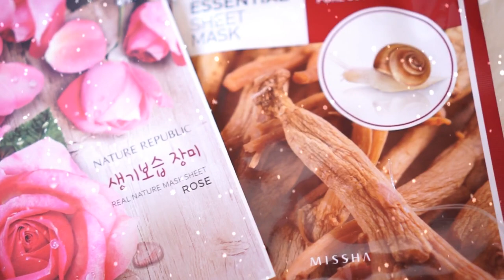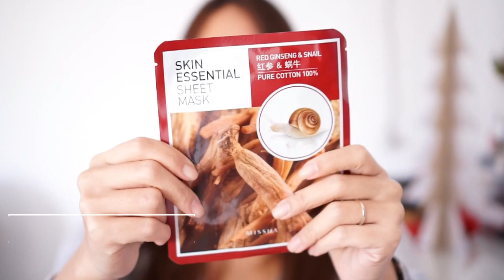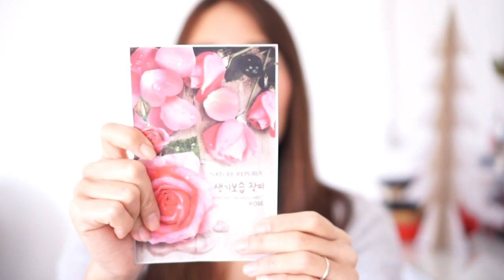TOP 5 สกินแคร์หน้าหนาวของโบ 2016 I Misspeony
5 ไอเทมสู้ลมหนาวมาแว้วจ้า !!
โบได้รวบรวมสกินแคร์ดีๆที่ใช้หน้าหนาวมาแนะนำให้ไปลองกัน  คนผิวธรรมคาและผิวผสมจะเหมาะกับสิ่งที่พูดถึงในคลิปที่สุดค่ะ ต้องขอโทษด้วยที่ไม่ได้พูดถึงลิปบาล์ม  เพราะคิดว่าเพื่อนๆน่าจะมีตัวเลือกที่ดีอยู่แล้ว

🌸 มาเม้ามอยกับโบได้ที่ 🌸

🌸 ไอเทมที่พูดถึงในวิดีโอ 🌸
เจลล้างหน้า เซตาฟิล
Advanced night repair เซรั่ม Estee Lauder
Biotherm Life Plankton
ครีม It's skin
Missha มาร์กชีท
Nature Republic มาร์กชีท

🌸 ใช้อะไรถ่ายทำวิดีโอ What I use to film 🌸
CAMERA : Sony A5100
LENS : Sony 35 mm F1.8
EDIT PROGRAM : Filmora Video Editer

Love,
xx
Botan